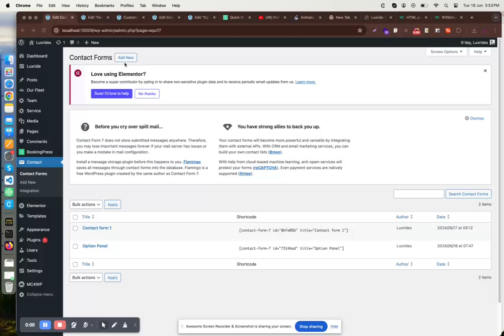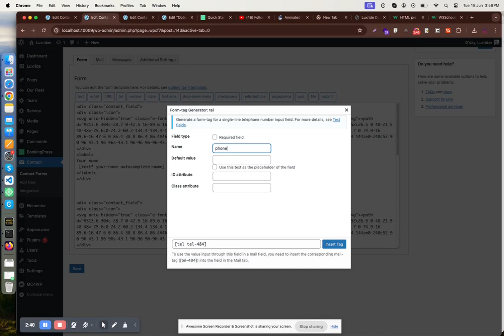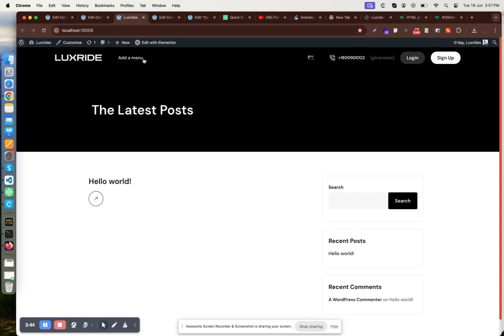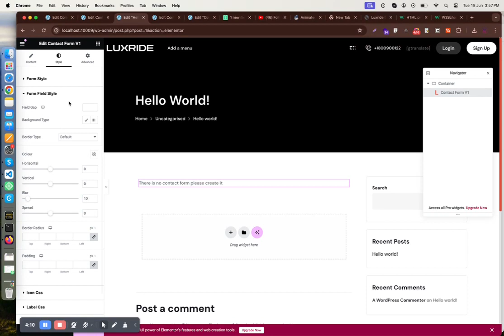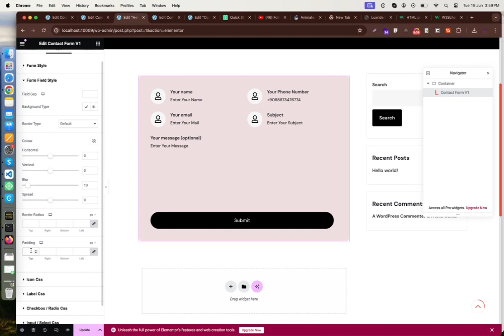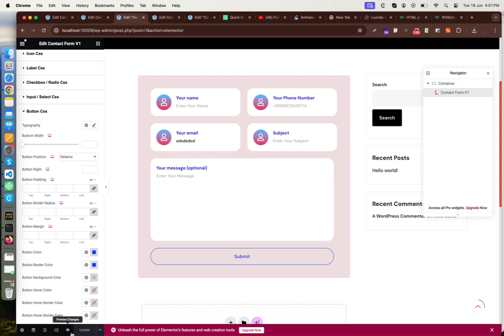To add contact Form 7 and add icon for fields and customize form by using elementor.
Steelthemes is a seller on the ThemeForest platform that specializes in creating and selling high-quality website templates and themes. Our themes cover a range of categories, including business, portfolio, e-commerce, and more. They often provide customizable options and premium features to help users create professional and visually appealing websites easily.